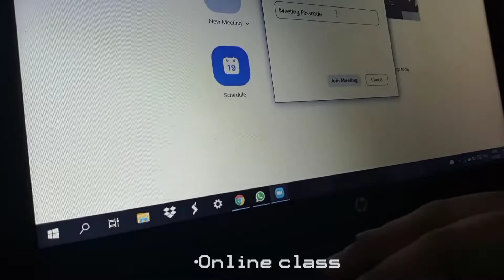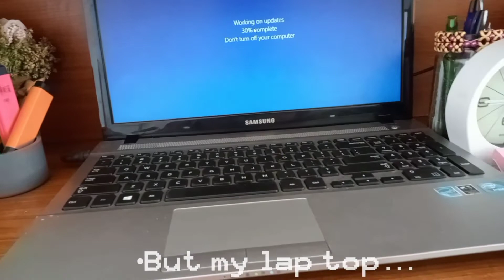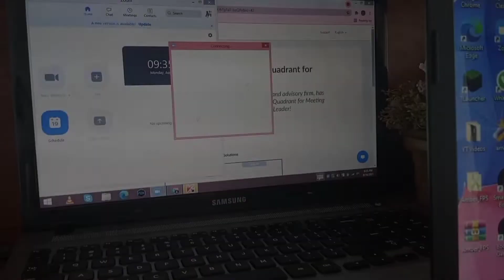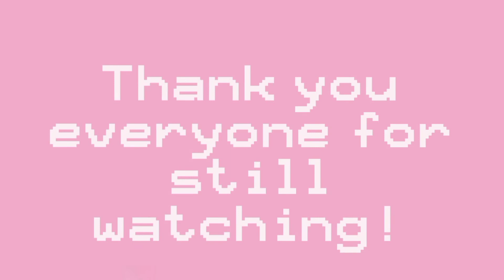Study with me 🇱🇰 | Short study vlog | 2023 A/L student